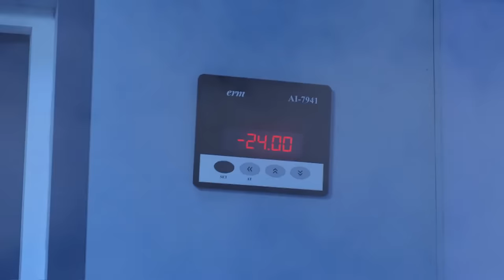Pyar Ka Pehla Naam Radha Mohan - Hindi TV Serial - Ep 381 - Full EP - Shabir Ahluwalia - Zee TV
The family follows the mouse to the cold storage and Mohan breaks the lock. The family finds Radha but her state scares them. Later, they feel relieved as she regains consciousness, but Damini panics.

Show Name : Pyar Ka Pehla Naam Radha Mohan
Producer/Star Cast : Neeharika, Shabir Ahluwalia, Sambhabana
Episode No : 381